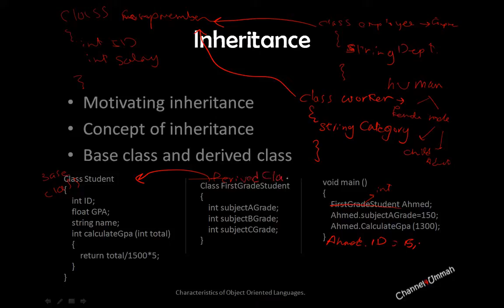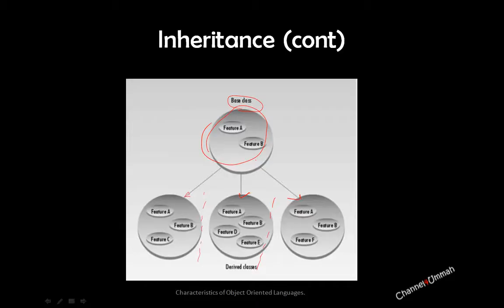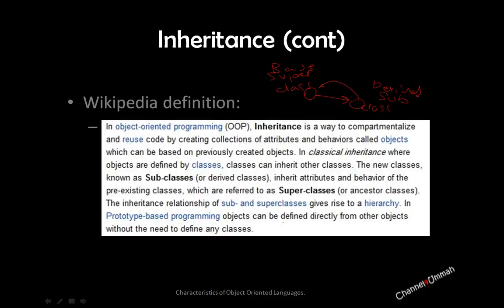Arabic OOP08 Inheritance